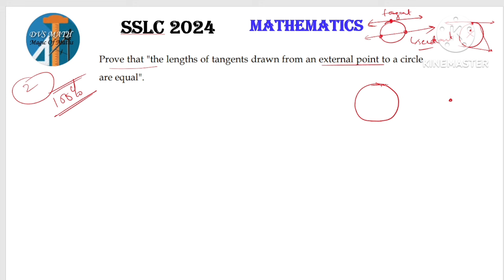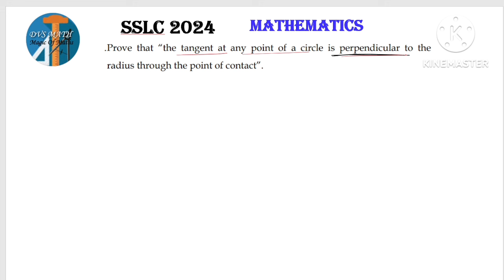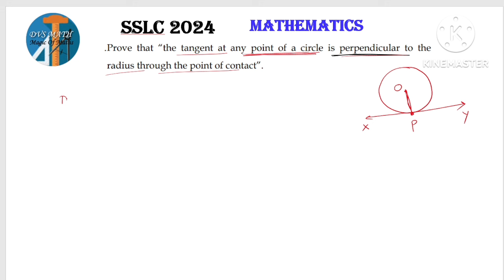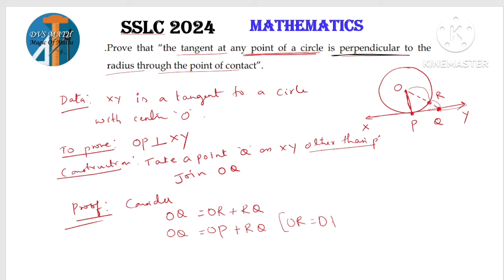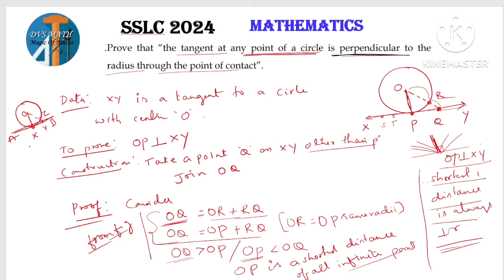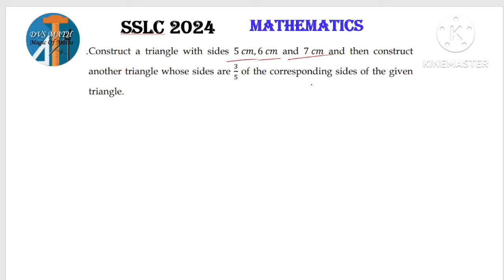SSLC 2024 MATHS BOARD EXAM IMPORTANT QUESTIONS 💯 SUCCESS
SSLC 2024
MATHEMATICS
BOARD EXAM
IMPORTANT QUESTIONS
100% QUESTIONS
6 MARKS